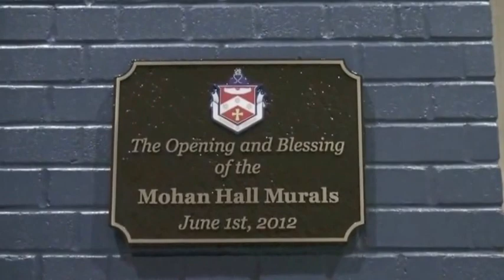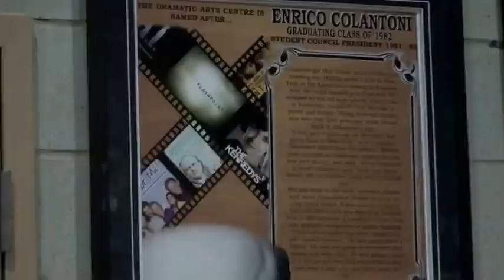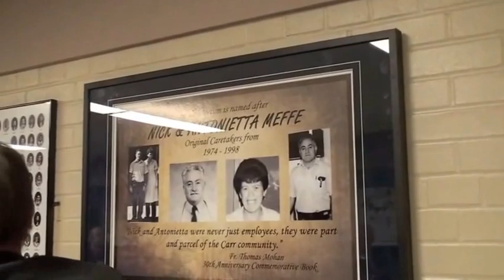Fr. Tom Mohan Hall Mural Blessing @ Father Henry Carr Catholic Secondary School.m4v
This is a video of Fr. Thomas F. Mohan C.S.B., blessing the mural in the school's main foyer named after him on June 1, 2012. Father Henry Carr Catholic Secondary School was founded by Fr. Tom Mohan in 1974 in north Etobicoke. The mural adorns the walls of the new location of the school at 1760 Martingrove Road. In addition, principal Mr. Michael Rossetti gives a tour of the new brass plaques that honour people who made significant contributions to the school.